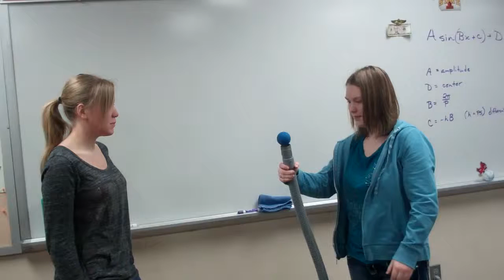Floating fun Feb 2015 - 4th hour